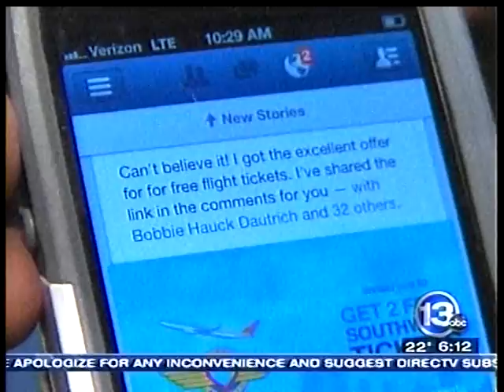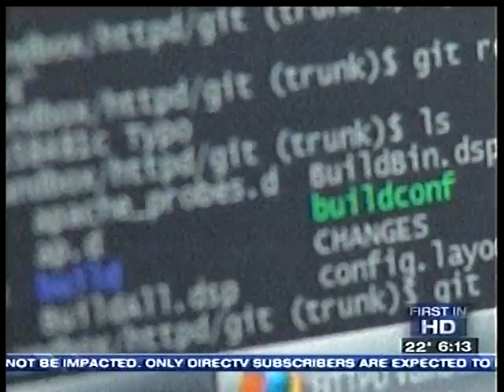RIT on TV: Cybersecurity Threats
WHAM-TV (channel 13) talks with cybersecurity expert Andy Meneely, an associate professor of software engineering at Rochester Institute of Technology, about the recent boom in cybersecurity vulnerabilities.